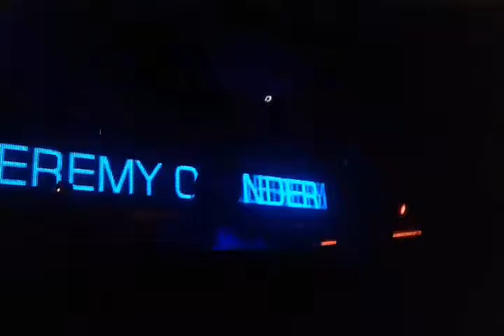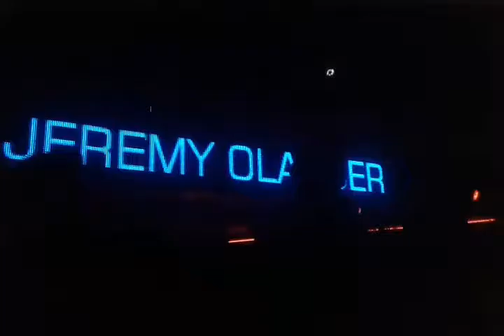Jeremy Olander @ Bahrein bs as 2017